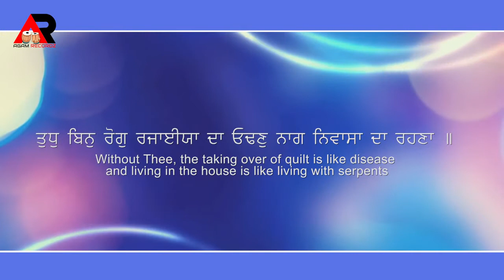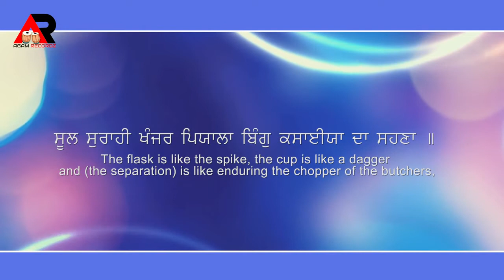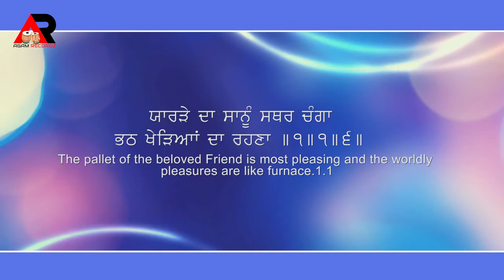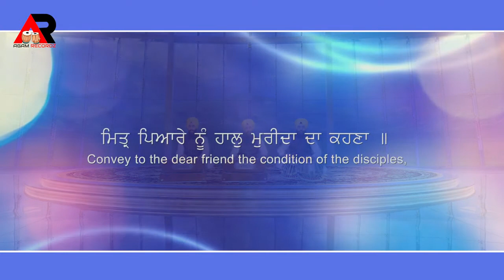Haal Murida Da Kehna || Bhai Sukhchain Singh Gurdaspur Wale 94178 45091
FacebookPage- Agam Recordz